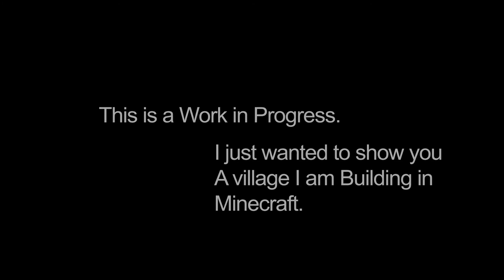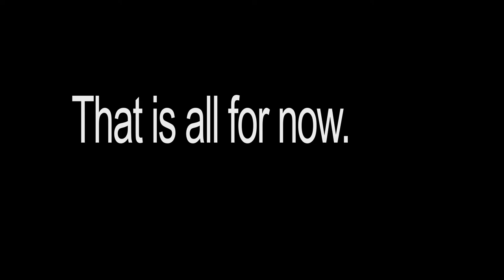My Minecraft village. (work in Progress)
I just wanted to show you guys a village I am working on in Minecraft. It is not finished yet, but I think it is coming along nicely. The texture pack I am using is Sphax PureBDCraft 256x.